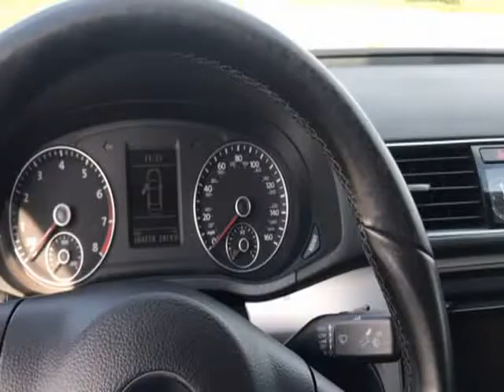2012 VOLKSWAGEN PASSAT SE (Brook, Indiana)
US 41 Motor Sales Inc.
8957 S. US Hwy 41
Brook